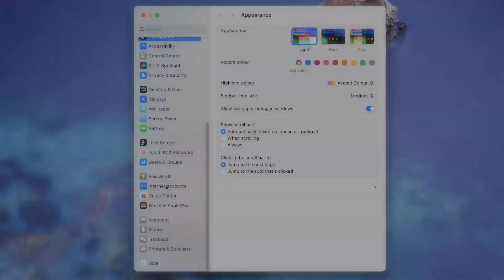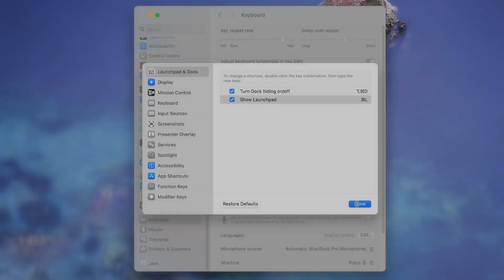How To Create A Keyboard Shortcut For Anything on Mac | Use Custom Keyboard Shortcuts on macOS!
Mac has built-in keyboard shortcuts that developers have added - like Command + Space Bar to open Spotlight - but it's possible to create a shortcut for anything you like from any app.

The only thing you'll need to know is the exact name of the menu command that you want to add. So, in this video, we are going to demonstrate how to create a keyboard shortcut for any function or anything on your Mac